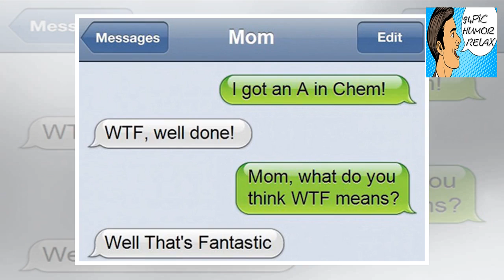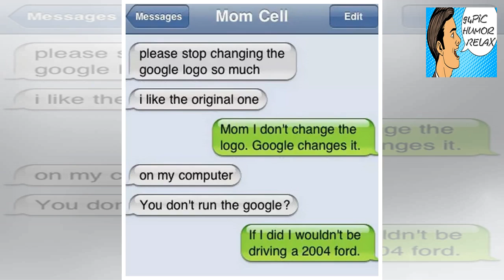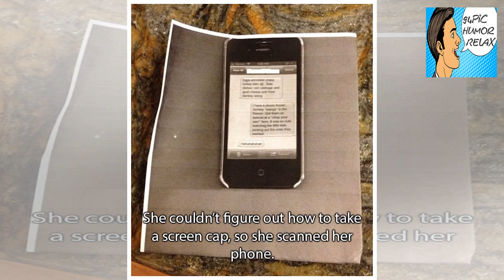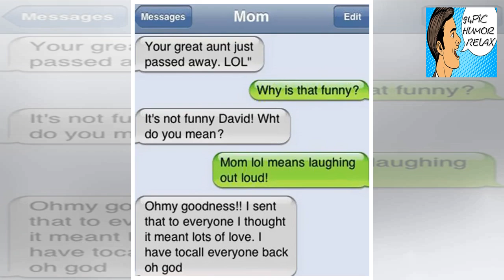Moms are the purest form of comedy (30 Photos) - 94Pic Humor Relax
+ 94Pic Humor Relax - Moms are the purest form of comedy (30 Photos) - 94Pic Humor Relax

+ 1 Mother’s Day is coming up, so how about a shout out to the most natural comedians a kid could ever ask for. Dad’s may have “dad jokes,” but mom’s brand of comedy is absolutely pure. 2345 Advertisement Advertisement 678910 Advertisement Advertisement 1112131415 Advertisement Advertisement 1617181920 Advertisement Advertisement 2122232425 Advertisement Advertisement 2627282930 h/t Bored Panda Advertisement Advertisement - 94Pic Humor Relax